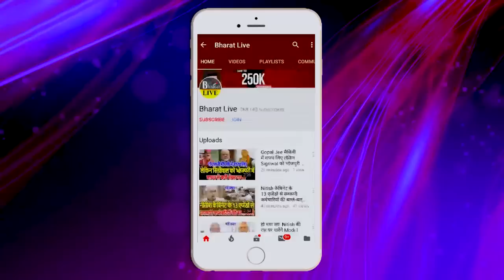बड़ी खबर: मांझी ने दिल्ली से लौटते बुलाई बैठक अमित शाह से बंद कमरे में हुई थी बात !